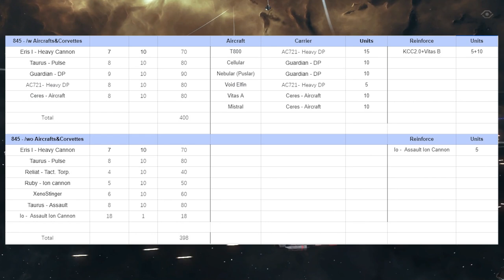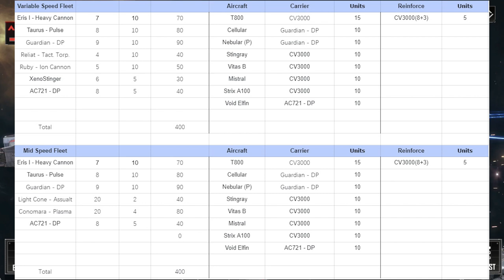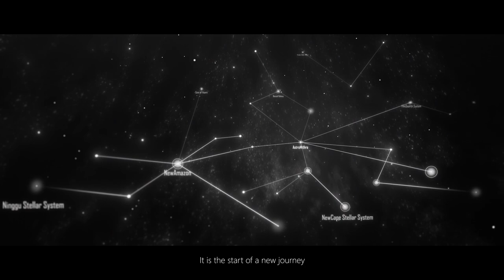Infinite Lagrange | Is the Meta Different on the Chinese Servers? A Discussion with Lynx Wayne!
Hey up Lads and Lasses, new to the channel is Infinite Lagrange. Walkthroughs, Guides, Tips and Tricks is what my channel is about
and I will be applying the same here to Infinite Lagrange. Hope you enjoyed this video I'll get more out in the future and some with a bit more gameplay elements especially when covering the ships and fleets.

Epic Games Support-a-Creator Code:
DAMPHYRE

[00:00] Intro
[04:28] The Warspite
[06:24] Rest of Battle
[11:04] Battle Report